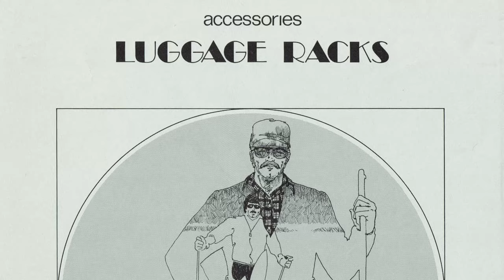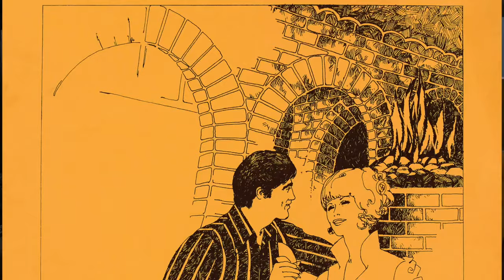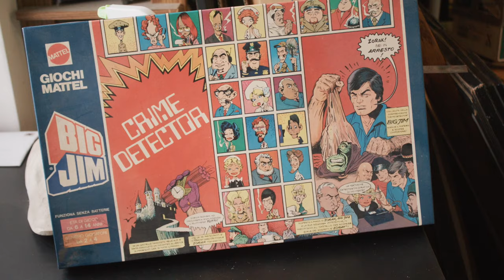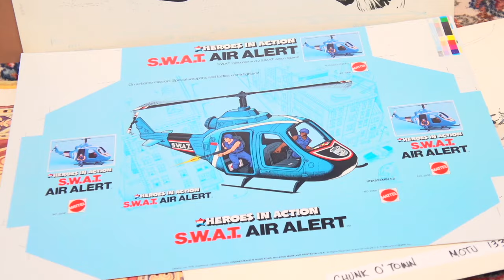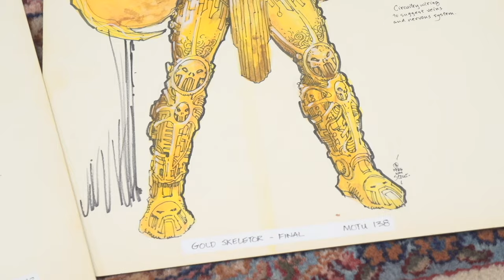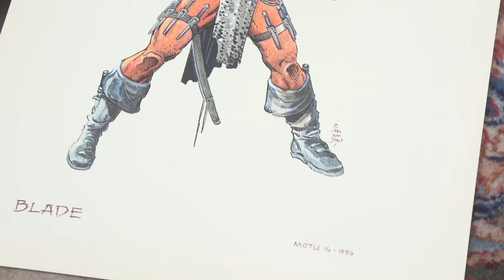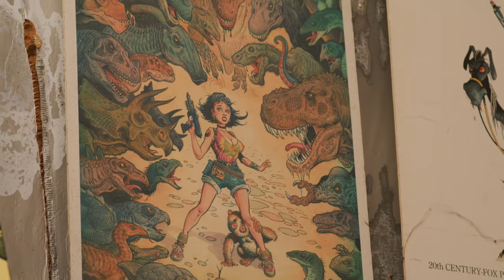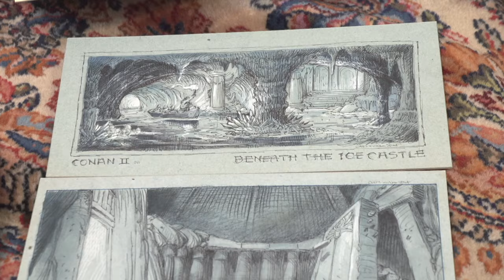The Magnificent World of William Stout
There’s very few of our favorite films and properties William Stout has not had a hand in. Whether it’s Conan, Rambo, Return of The Living Dead, or Masters of the Universe, just to name a few, William Stout has worked on them all. Whether it’s designing the world’s most beloved zombie, Tarman, painting Ralph Bakshi's iconic Wizards poster, illustrating the packaging for the Big Jim toy line, or being the production designer along side the likes of Moebius, for the Masters of The Universe film, William Stout has done it all! Grab some popcorn and a nice cold drink, or just a coffee or beer or whatever and catch this incredible interview with William Stout! As Mr. Stout takes us through his journey of his sprawling career spanning over 50 years, he shares incredible Hollywood stories that you probably have never heard before!

Willam Stout

Photographs and Artwork Graciously provided by
William Stout

The Magnificent World of Toys
Created by

Filmed by
Roger Daniel Alcocer
Daniel Alcocer

Production Assistant
Daniel Alexander Alcocer

Edited by
Roger Alcocer

Music

Stinson by
Reed Mathis

Looping Ascent by
Joel Cummins

Land on the Golden Gate by
Chris Zabriskie

Bicycle by
Reunited

I Am Running Down the Long Highway
of Viewmont Elementary by
Chris Zabriskie

Memento Mori by
Mori’s Memento

Natural Light by
Chris Haugen

Spanish Rose by
Chris Haugen